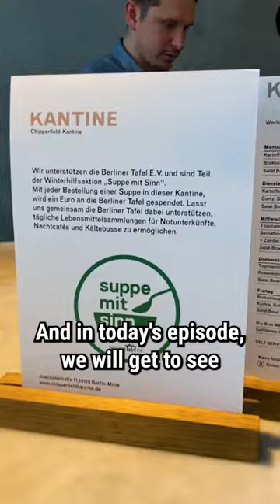Make an impact from your local restaurant - Episode promo.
The Soup with Meaning" initiative by "Berliner Tafel" helps feed people in need. Customers can contribute €1 by ordering a bowl of soup at participating restaurants. In this episode, I explore the impact of this initiative and see how it's making a difference in the lives of those who benefit from it.

Second camera and production
Mirjan kornblum

Extra Broll
Tobias Goecke